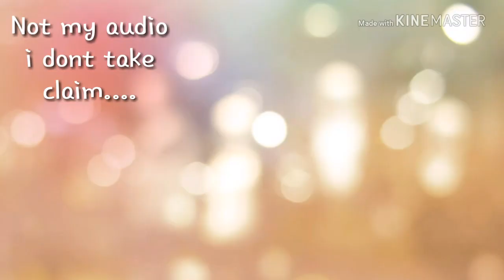/Be Like You Meme\ /GachaStudio\